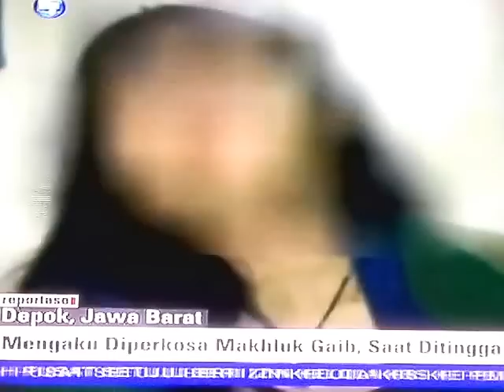MAHLUK GAIB PERKOSA GADIS DI DEPOK JABAR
GADIS DI PERKOSA MAHLUK GAIB BERTARING DI DEPOK JABAR Yang di duga Genderuwo
MAHLUK GAIB Gederuwo
MAHLUK GAIB PERKOSA GADIS